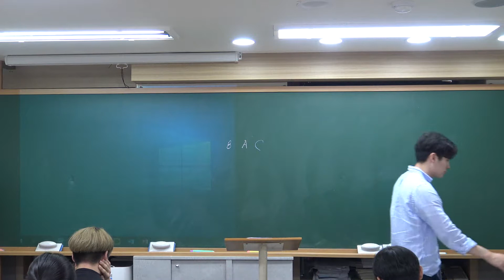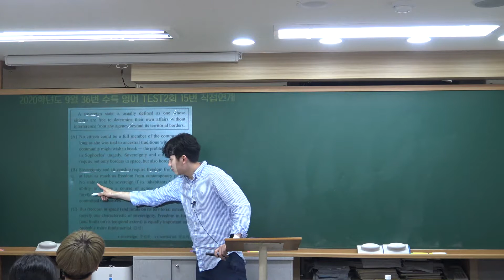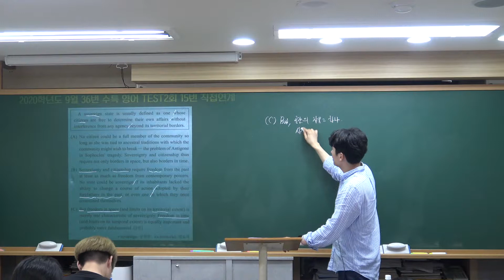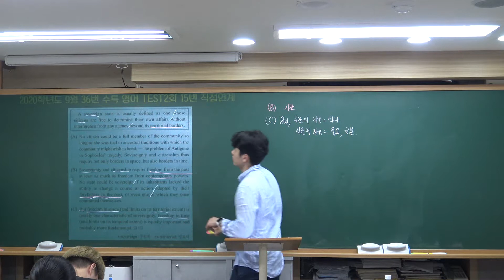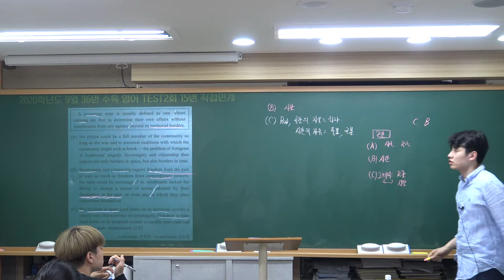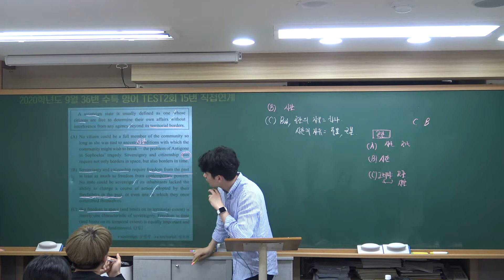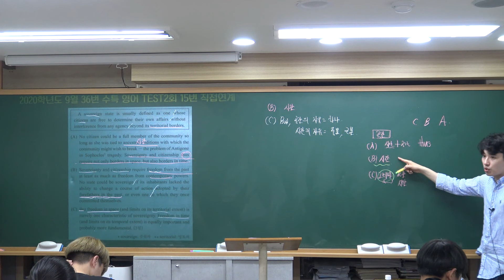[Jyobaby] 2020학년도(2019년) 9월 36번 해설강의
소재를 잡고, 등장과 지위를 구분하여 나열했습니다.